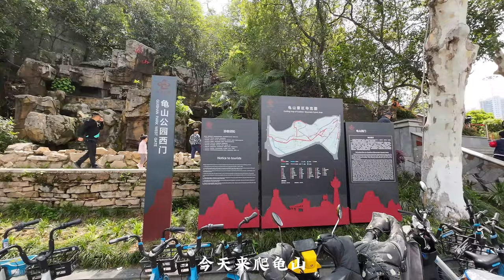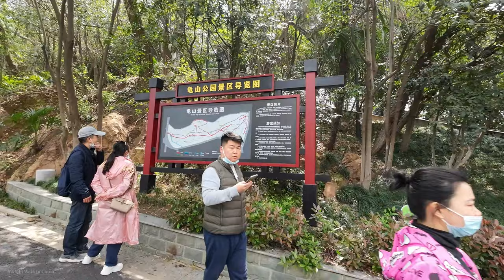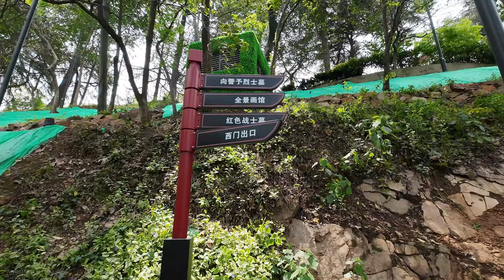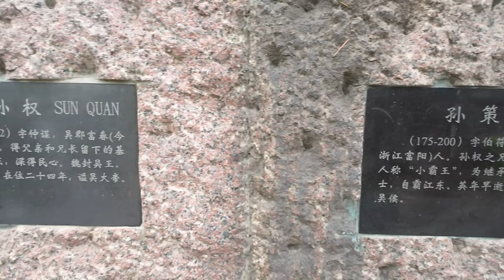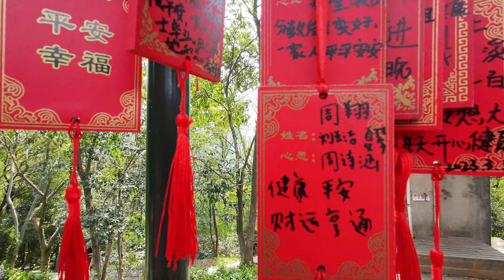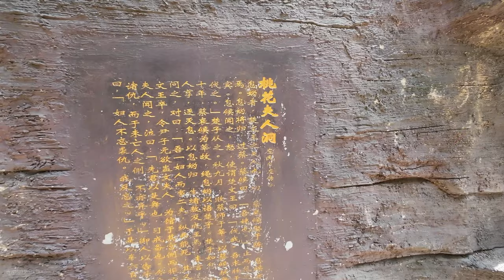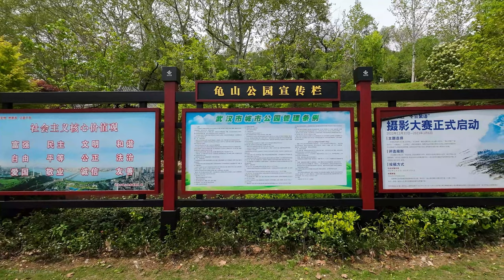4K Walk | 在武汉爬龟山 | Climb guishan in wuhan |china night walk 4k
china night walk 4k
龟山，古称翼际山，位于湖北省武汉市汉阳区，南临长江，北依汉水，与武昌蛇山隔江相望。
龟山是武汉市地理中心，也是长江与汉水的交汇处。武汉长江大桥位于汉阳龟山和武昌蛇山之间。龟山东西长1800米，东西穿山越岭步道2000米。“相传大禹治水到此，遇一水怪作乱，数载不克，后得灵龟降伏水怪，治水成功。后灵龟化为一山，”故此得名龟山。
龟山是武汉市名胜古迹较多的山，主要景点有龟山电视塔、禹王宫、鄂王庙、关王庙、桃花夫人庙、桃花夫人洞、太平兴国寺、罗汉寺、鲁肃墓、刘琦墓、楚波亭、朝宗亭、关羽遗迹洗马洞、磨刀石、摩崖石刻等。